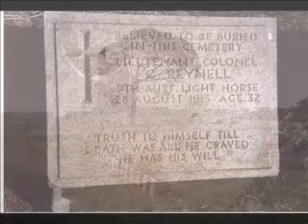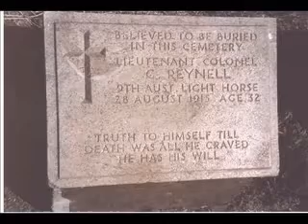No More Waltzing Matilda-show0.flv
A song written by Eric Boggle